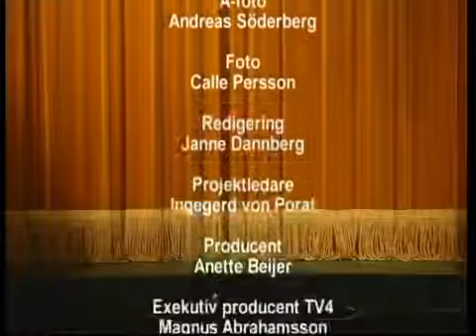Den starkare av August Strindberg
Med sådan början, vilken fortsättning.

Regi & förlust - Thorsten Flink och diamanten som kom undan Mikael Persbrandt